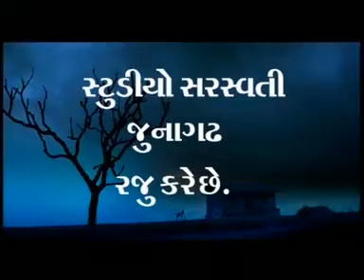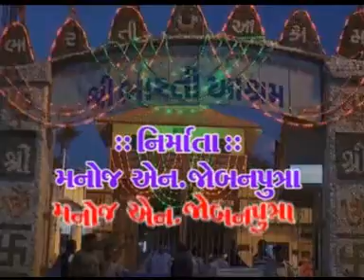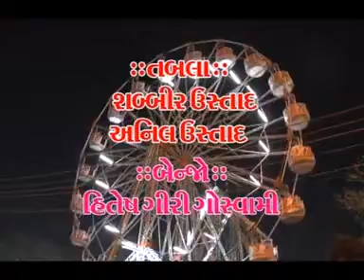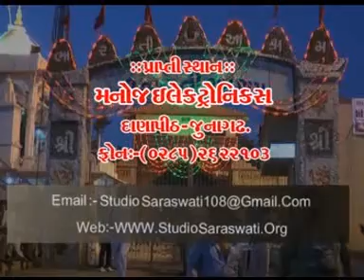Kirtidan Gadhvi - Mahashivratri Mahotsav - Santvaani - Track - 02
Album:- Kirtidan Gadhvi - Mahashivratri Mahotsav - Santvaani
Song:- Pritam Var Ni Chundadi - Muje Meri Masti Kaha - Sambhu Sarne Padi
Producer:-Manoj Jobanputra